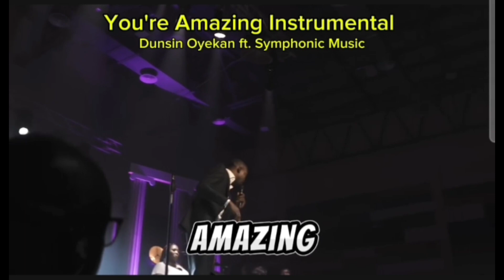You're Amazing God (Symphonic Version) Instrumental and Lyrics by Dunsin Oyekan and Symphonic Music